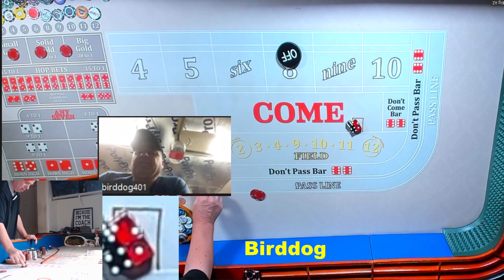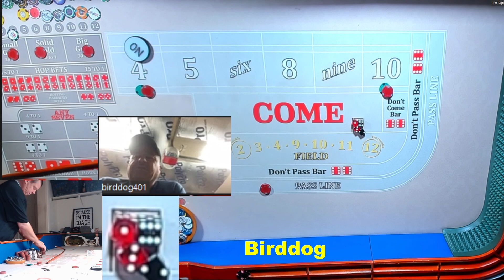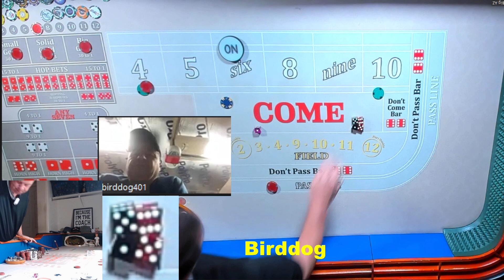The 4 Dice Challenge #17 Birddog